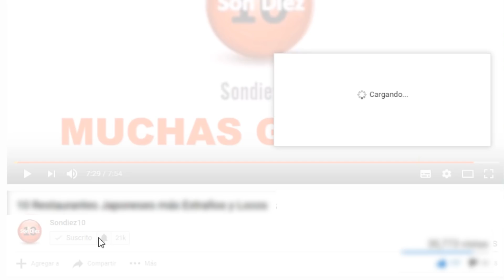100 Momentos en que Personas tuvieron un Mal Día, 5a Parte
Sabemos lo que es tener un mal día, de esas veces que parece que nada te sale bien, y es que es inevitable tener días en los que pareciera que traemos una nube gris sobre nosotros a donde quiera que vayamos. Después de todo, lo que nos queda es sólo reírnos y tomarnos las cosas con calma, es por eso que a continuación te presentamos, 100 Momentos en que Personas tuvieron un Mal Día 5a Parte